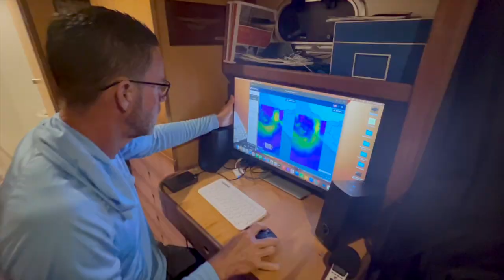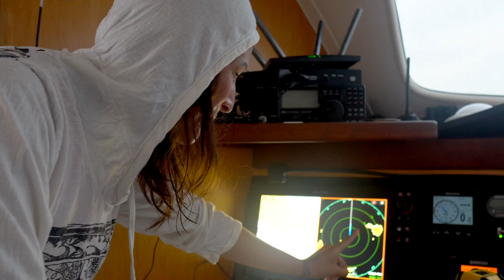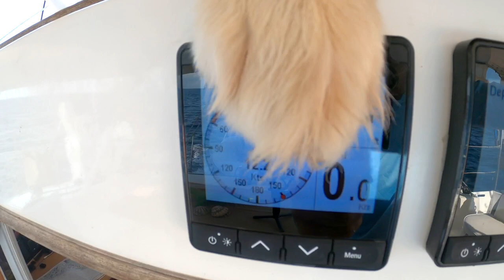NOT What We Were Expecting! - Tehuantapec Crossing - Sailing La Vida Gypsea - EP: 71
This week, we are finally sailing through the Tehuantapec crossing to get to the last port in Mexico of Chiapas & it was not what we expected.

We want to thank everyone from the bottom of our hearts for your continued love and support of our project.